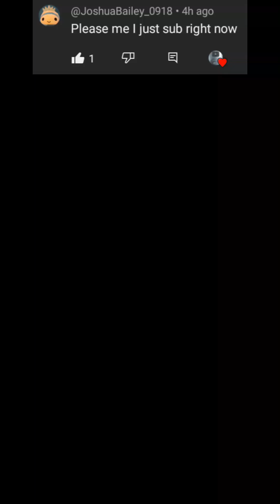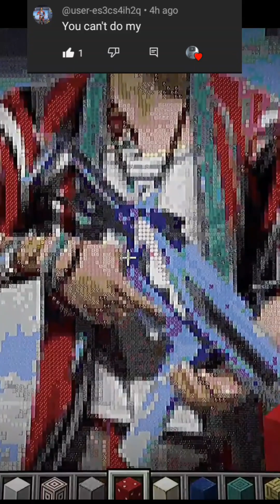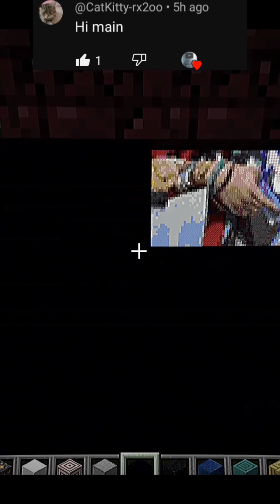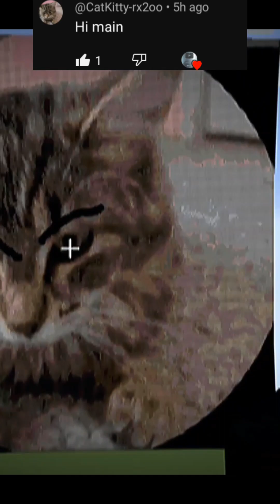Satisfying Minecraft Profile Pixel Art ( PPL Request Compilation Part 75 )